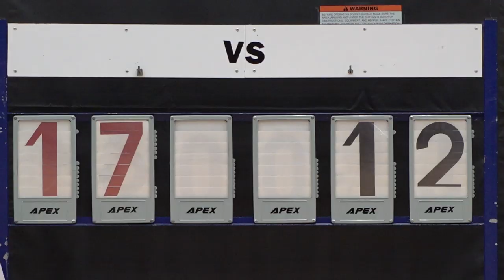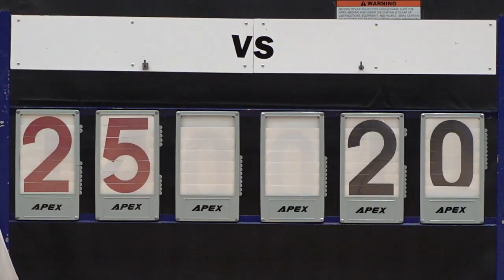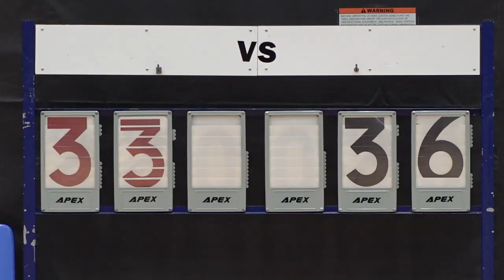佛教荗峰vs張煊昌(2019.9.17.元朗學界籃球甲組)精華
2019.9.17.元朗體育館 18:00 佛教荗峰(白) 33 : 36 張煊昌(黑)